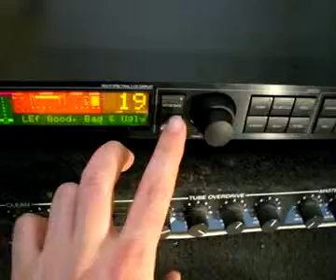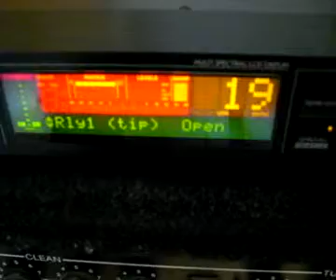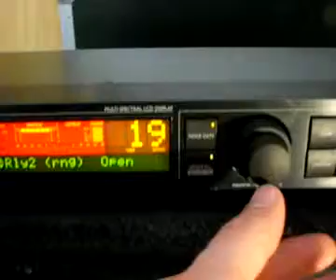g majore, releys function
Video in risposta a cydonshred, in merito all'annuncio su mercatino musicale.
Il video mostra il funzionamento dei 2 relè presenti nel g-major .
ovviamente lo stato di 2 rele puo essere memorizzato diversamente per ogni patch user, da 1 a 100.